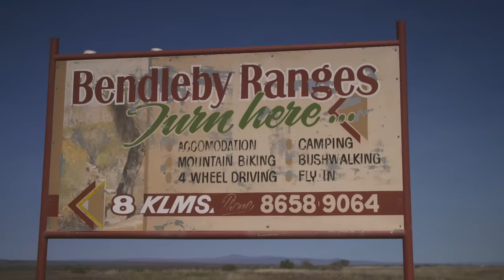FORGING A TRACK to INCREDIBLE ABANDONED Camp in Flinders Ranges!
Buckle up, crack a cold one and take in the spectacular views of the remoteness of South Australia!

Graham, Steph & Harley have been tasked with opening up the most remote CAMPSITE in the Flinders Ranges!

Say goodbye to wine bottles when camping! For people over the age of 18 only.

This track hasn’t been opened in a VERY long time. With no clear indication on what the track looks like, will they make it to their destination?